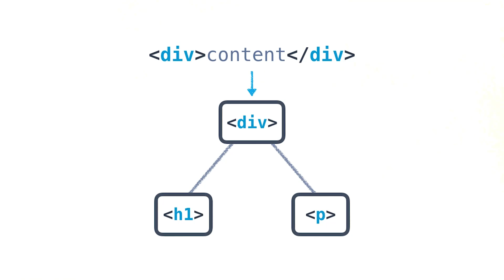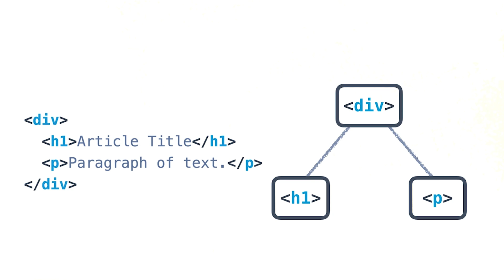HTML y árboles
This video is part of the Udacity course "HTML Syntax".